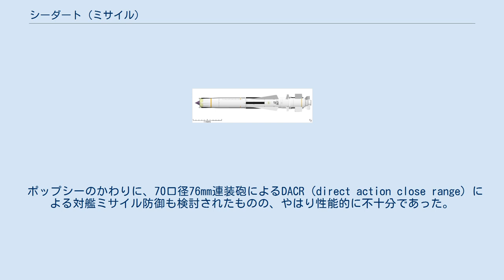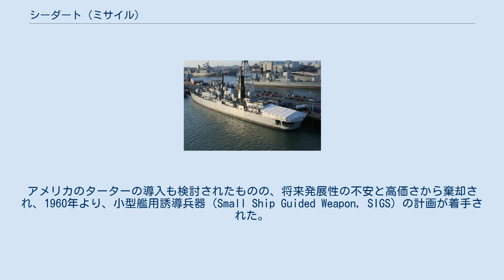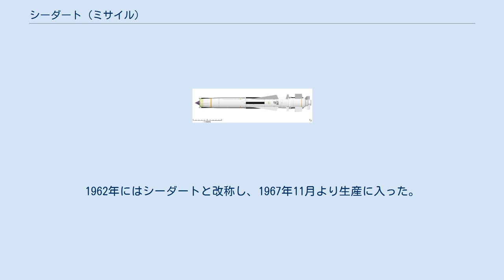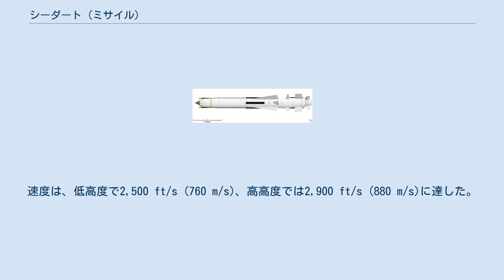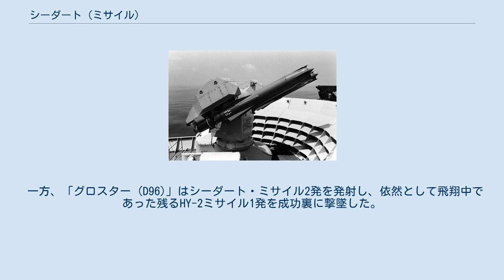シーダート (ミサイル)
シーダートは、イギリスの艦隊防空ミサイル・システム。
システム区分はGWS.30。
 第二次世界大戦末ごろより、イギリス海軍はフリゲート用の誘導ミサイルの開発に着手していた。
今後増大が予想される対艦ミサイル脅威には艦対空ミサイルでなければ対処できないと見積もられたことから、このミサイルは、航空機だけでなく、対艦ミサイル防御（ASMD）も想定したものとされていた。
当初はBEN、1946年にはロングショット、1947年にはポップシー（Popsy）と、順次に計画が改訂されていった。
しかし当時、軍需省のミサイル開発部門は、シースラグなど、既に着手されていた開発計画で忙殺されており、余力がなかったため、1948年9月には幕僚要求事項から削除された。
 ポップシーのかわりに、70口径76mm連装砲によるDACR（direct action close range）による対艦ミサイル防御も検討されたものの、やはり性能的に不十分であった。
このため、小規模な作業グループが組織されて検討が継続され、1949年4月1日にはポップシーの有効性を裏付ける答申がなされた。
しかし依然として国内で開発できる見込みが立たなかったことから、アメリカ合衆国との共同開発が志向され、1950年7月には調査団が派米された。
英米共同開発としてのモップシー（Mopsy）は、アメリカ海軍では結局採用されなかったものの、ターターに影響を与えたという説もある。
またマサチューセッツ工科大学がAAM-N-5ミーティア向けに開発していたナロービーム連続波誘導装置の技術供与を受けられたのは大きな収穫であった。
 その後、シースラグの開発が一段落したのを受けて、再びイギリス単独での計画として、1954年にはポップシーを引き継ぐかたちでオレンジネル（Orange Nell）がスタートした。
1956年に正式な幕僚要求事項（GD 45）が策定されたのち、計画はしばらく停滞気味だったが、1958年の艦隊要件委員会の提言で、ミサイル非装備のフリゲートは10年以内に陳腐化するとの見通しが示されたことから、再び加速されることになった。
アメリカのターターの導入も検討されたものの、将来発展性の不安と高価さから棄却され、1960年より、小型艦用誘導兵器（Small Ship Guided Weapon, SIGS）の計画が着手された。
この計画では、ブリストル社のCF 299ミサイルと、同社のレイピアを発展させたPT 428ミサイルが検討され、前者が採択された。
1962年にはシーダートと改称し、1967年11月より生産に入った。
 停泊中の「リヴァプール」。
射撃指揮レーダーのレドームが外されている。
 「インヴィンシブル」搭載のシー・ダート発射機 ミサイルの誘導方式はセミアクティブ・レーダー・ホーミング（SARH）を採用した。
ミサイル側のアンテナとしては、一般的なパラボラアンテナではなく、アメリカのタロスと同様に、ポリロッド・アンテナ4本をエアインテーク周囲に配置する方式とした。
また艦上の火器管制レーダーとしては909型が搭載された。
 エンジンとしては、ブースターとしては固体燃料ロケット、サステナーとしてはラムジェットを搭載した。
速度は、低高度で2,500 ft/s (760 m/s)、高高度では2,900 ft/s (880 m/s)に達した。
 ミサイルの発射には連装発射機が使われる。
この発射機は40発を収容する弾庫と一体化しているが、フォークランド紛争においては、その防火ドアの閉鎖に不具合があったことが報告され、のちに改修が加えられている。
なお、このミサイルは限定的ながら対艦攻撃も可能なため、42型駆逐艦は敢えて対艦ミサイルを搭載しなかったという。
 シーダート・ミサイル・システムは、就役から9年後のフォークランド紛争で初めて実戦の洗礼を受けた。
この際、シーダートは7機の確実な撃墜を記録している。
偵察のため、高高度から接近してきたリアジェットとの交戦では、従来知られていた有効射程外で撃墜を達成した。
また、アルゼンチン軍航空隊による攻撃に対しては、イギリス海軍空母搭載のシーハリアー戦闘機が不利となる高高度での応戦を担当し、2機のスカイホーク攻撃機、1機のピューマヘリコプター、1機のキャンベラ爆撃機を撃墜している。
 その一方、極めて優れた低空侵入能力を示したアルゼンチン軍航空隊に対して、シーダート・ミサイルは必ずしも優秀ではなかった。
シーダート・ミサイルによって艦隊...